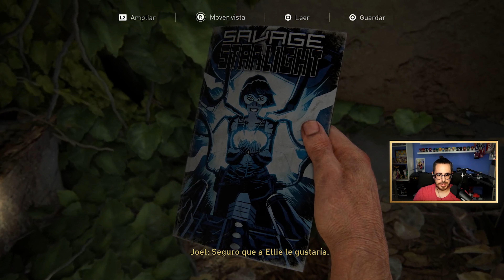THE LAST OF US PARTE 1 REMAKE AL COMPLETO. CAPÍTULO 3: EL MOTOR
- Únete al canal de Discord para que puedas charla con toda la comunidad

- Sigue todas las novedades culturales a través de nuestra web

Gracias por estar aquí y apoyar mi contenido.

the last of us parte 1 saldra para ps4,
the last of us parte 1 alanzoka,
the last of us part 1 all deaths,
the last of us part 1 aggressive gameplay,
the last of us part 1 vale a pena,
30 detalles alucinantes de the last of us parte 1,
the last of us parte 1 final alternativo,
todas las armas de the last of us parte 1,
directo al corazón the last of us parte ii #1,
the last of us part 1 bloater death scene,
the last of us part 1 before you buy,
chistes de ellie the last of us parte 1,
cajas fuertes the last of us parte 1,
cosas nuevas de the last of us parte 1,
curiosidades the last of us parte 1,
the last of us parte 1 pelicula completa en español,
descargar the last of us parte 1 para pc,
descargar the last of us parte 1 pc,
detalles de the last of us parte 1,
descargar the last of us parte 1,
detalles realistas de the last of us parte 1,
el video secreto de the last of us parte 1,
trailer de the last of us parte 1 remake,
remake de the last of us parte 1,
gameplay filtrado de the last of us parte 1,
todos los coleccionables de the last of us parte 1,
cosas nuevas en the last of us parte 1,
the last of us 2 gameplay español latino parte 1,
the last of us 2 parte 1 español latino,
the last of us parte 1 fecha de lanzamiento,
the last of us parte 1 fecha pc,
the last of us parte 1 firefly,
the last of us parte 1 fnac,
the last of us parte 1 fecha de lanzamiento pc,
the last of us parte 1 gameplay español latino,